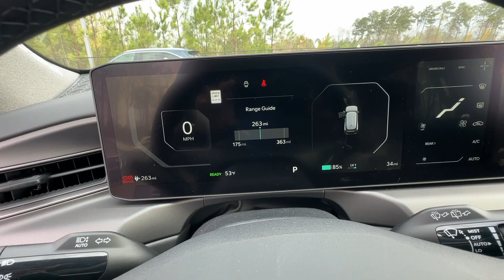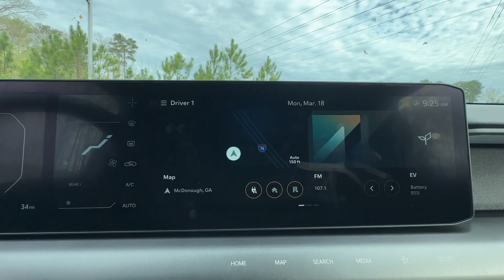2024 Kia EV9 Light Long Range GA Atlanta, McDonough, Jonesboro, Fayetteville, Conyers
New 2024 Kia EV9 Light Long Range available at Sons Kia located in 100 Sons Drive, McDonough, GA, 30253. Servicing the Atlanta, McDonough, Jonesboro, Fayetteville, Conyers area.

Treat yourself to a test drive today. Our staff will toss you the keys and give you an outstanding customer experience. These are just some of the great options this vehicle comes with: Intelligent Auto on/off High Beams, Pre-Collision System, Lane Departure Warning, HANDS-FREE LIFTGATE, Keyless Entry, Navigation System, Back-Up Camera, Power Liftgate, Lane Keeping Assist, Remote Engine Start. Don't miss the opportunity to take this vehicle out for a test drive. Our team will give you an outstanding customer experience. Stop in today!